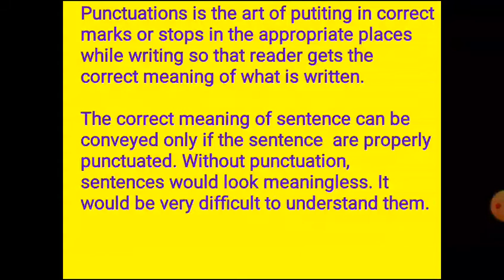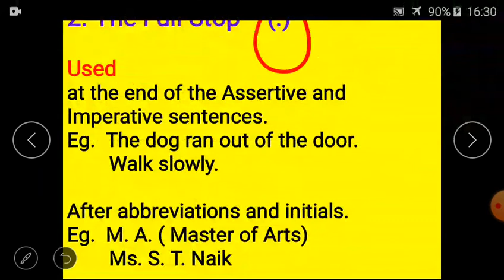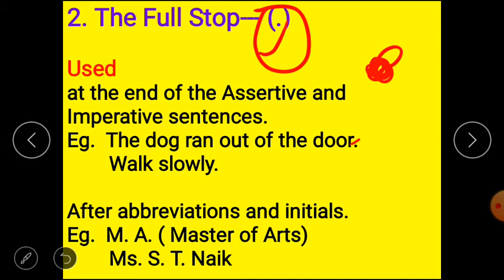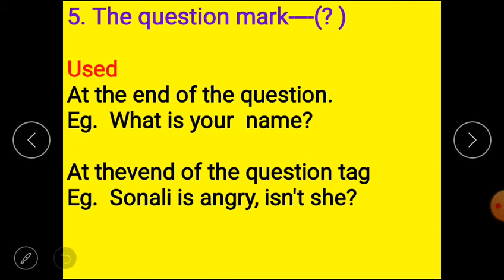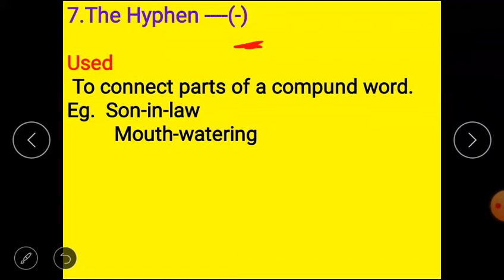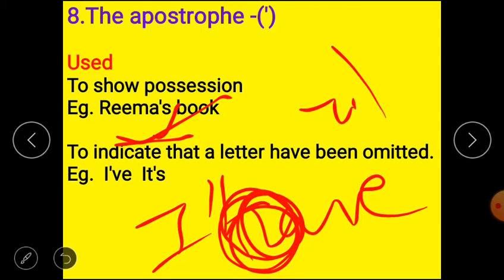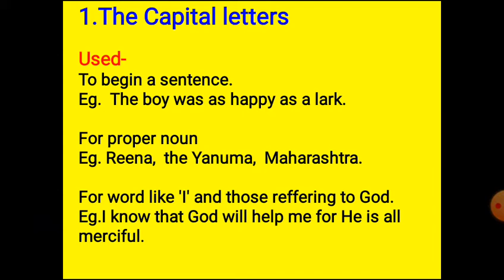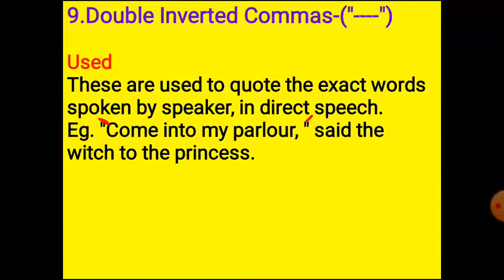Eng Grammar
Punctuation marks